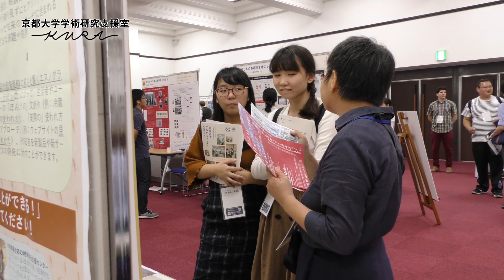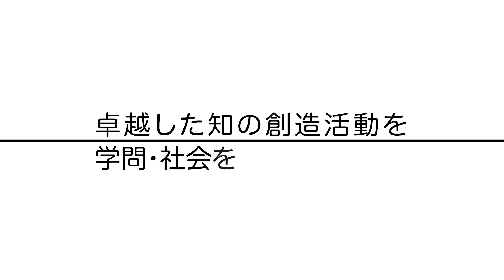「研究環境を変えたい」は変わらないー京都大学学術研究支援室（KURA)Vol.9白井哲哉URA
KURA創設メンバーの一人でもある白井URA。生命科学の研究者時代、好きな研究を続けるよりも”あること”に興味を持ち、科学技術社会論の道へ、さらにURAへの転身につながったと言います。その”あること”とはー。
京大の研究者200人が集まる一大イベント「京都大学アカデミックデイ」を取仕切る、実際の業務の様子もご覧下さい。

2022年10月に「学術研究支援室（KURA）」から「学術研究展開センター（KURA）」に組織名を変更しました。